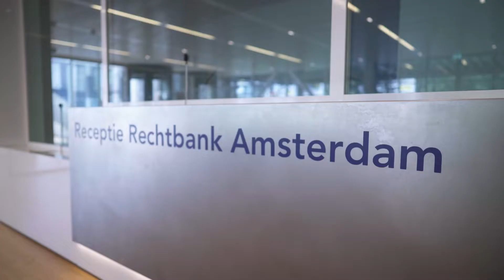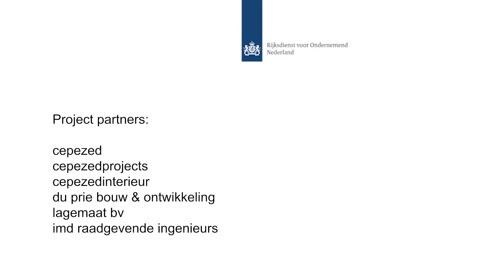Demontage Tijdelijke Rechtbank Amsterdam - met timelapse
Rechtbank in Amsterdam gedemonteerd en klaar voor herbouw in Enschede

Interviews met Irma Thijssen, senior adviseur Duurzaam Bouwen, Rijksdienst voor Ondernemend Nederland (RVO)
Menno Rubbens, projectontwikkelaar en directeur cepezedprojects
Louise Attema, projectmanager Rijksgebouwendienst
Arend van de Beek, programmamanager Circulariteit bij demontagebedrijf Lagemaat B.V.